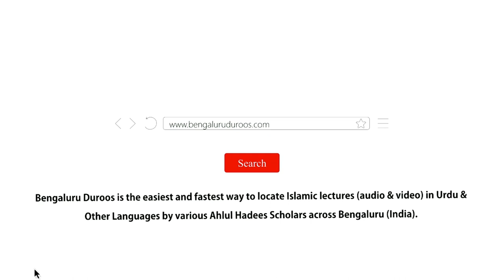Aadaab-e Zindagi (Ep 19) | Khaane Aur Peene Ke Aadaab (Part 2) by Shaykh Abdul Haseeb Madani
Topic (Day 19): Khaane Aur Peene Ke Aadaab (Part 2)

٠٠٠٠٠٠٠٠٠٠٠٠٠٠٠٠٠٠٠٠٠٠٠٠٠٠٠٠٠٠٠٠٠٠٠٠٠٠٠٠